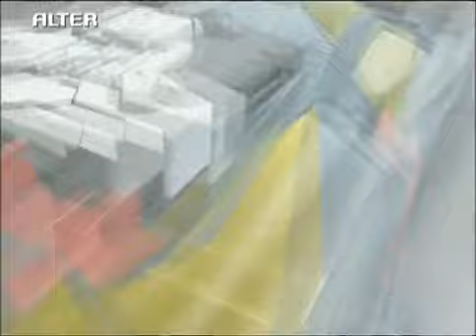Transformers Cybertron: Greek Dub Επεισόδιο 6